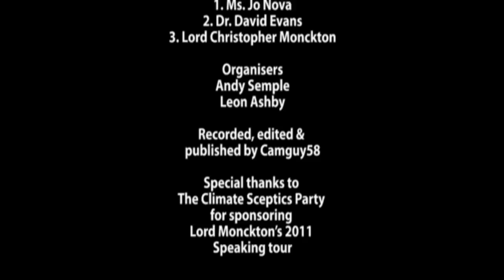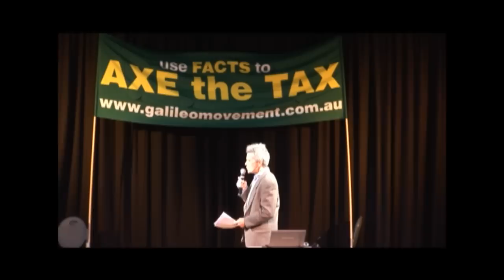1.1 Carbon Tax - The Facts - Lord Monckton, Dr David Evans, Ms Jo Nova